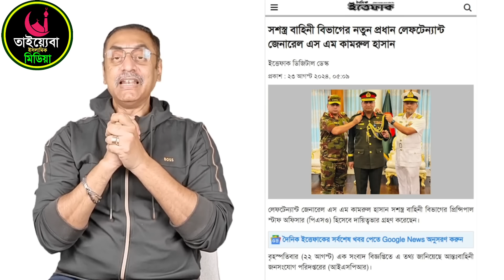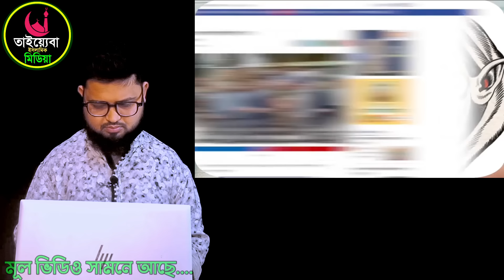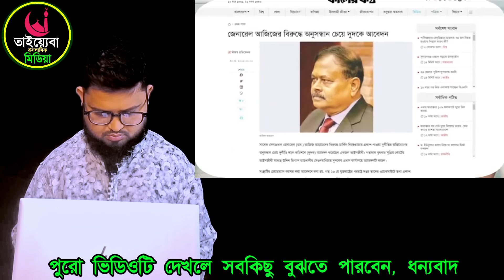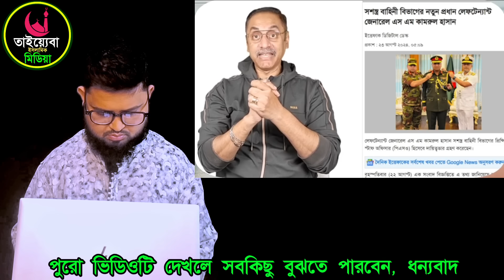🔴 ব্রেকিং নিউজ | সেনাপ্রধানের পদত্যাগ | Bangladesh letest news today || Bangla news today | bd news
ফেইসবুক পেজ।

Bangladesh news today || BD political news || ajker

khobor || latest news || Bangla news || bnp khobor

antorjatik news Il antorjatik songbad || সংবাদ || বাংলা

bangla news today || bd news || latest bangla news

bangladesh news || breaking news || bangla tv news bangladesh news today || updatedবাদনে  news || bangladesh

♥♥♥♥♥♥ধন্যবাদ♥♥♥♥♥♥